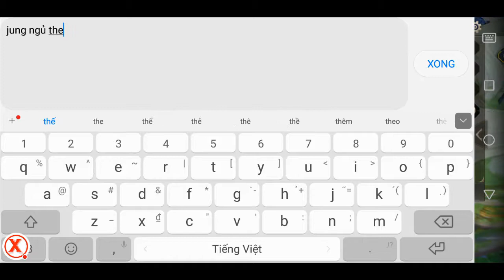[ Liên Quân Mobile ] Trận thua vãi cứt của team đồng đoàn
Xgame Chơi game là phải vui vẻ - Game for Fun
Xgame mang đến cho các bạn những giây phút chơi liên quân mobile đầy thú vị, những trận đấu đỉnh cao, những pha xử lý đẳng cấp của các game thủ hàng đầu thế giới hay những pha troll game hài hước, thậm trí cả những pha xử lý được gọi là óc chó cũng sẽ có trong Xgame.
Bản quyên thuộc về X Game
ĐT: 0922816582